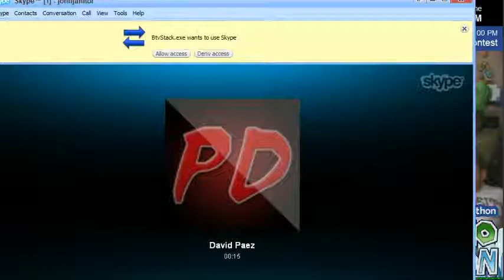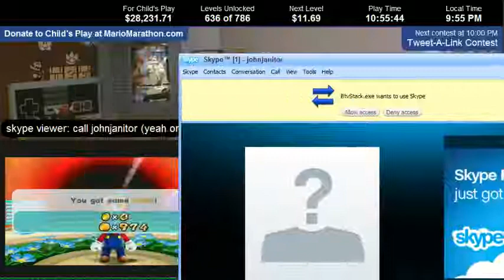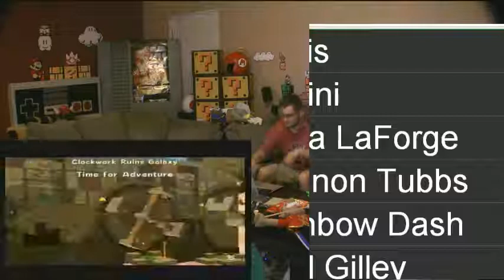06 MM5 2012 06 23 02 16 54 UTC live user mariomarathon 1340410564